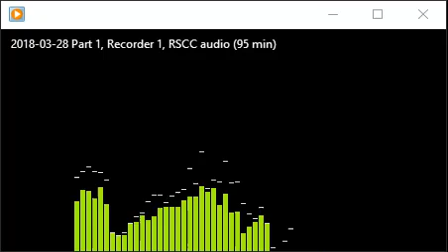RSCC audio, "hateful" and "bend over backward"